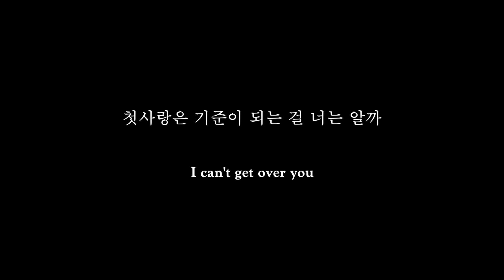첫사랑은 기준이 되는 걸 너는 알까 Teaser